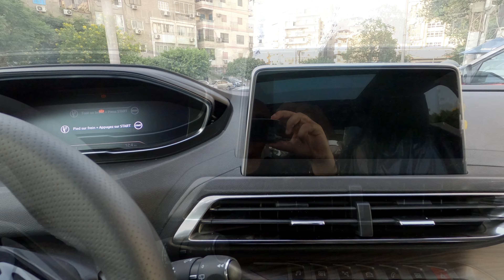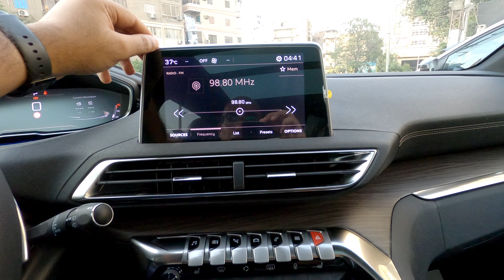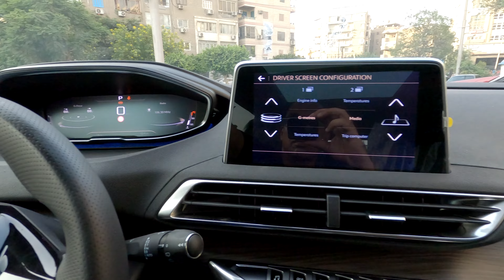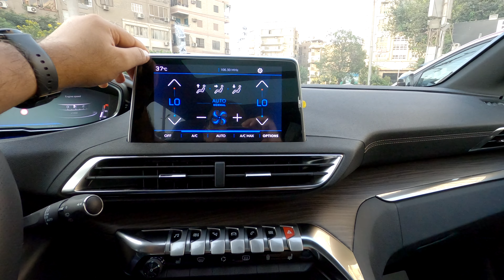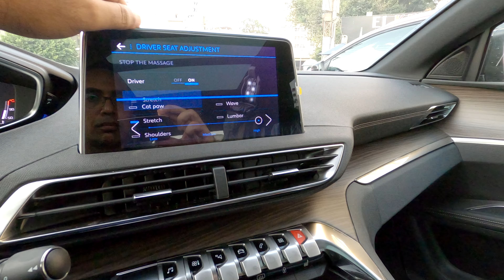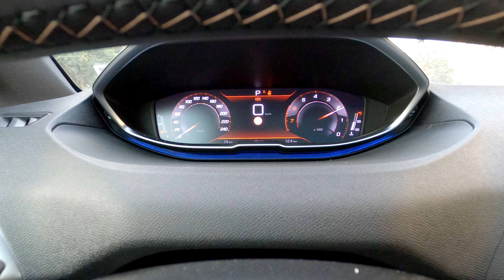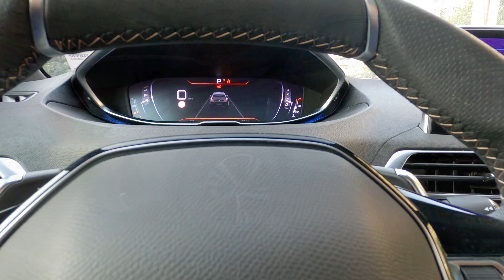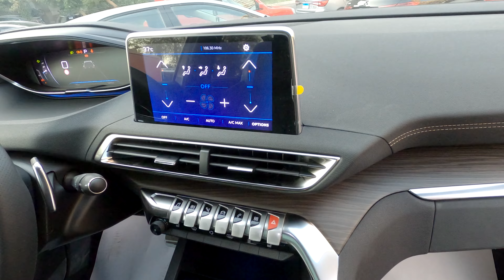استعراض مواصفات بيجو 5008 2024 اعلى فئه لون رمادي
2024 Peugeot 5008 GT, Artense Grey interior review
مواصفات بيجو 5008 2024 اعلى فئه "جي تي" من الداخل
Sound by 2024 Peugeot 5008 GT - Interior & Exterior WalkAround

00:00 المفتاح
00:20 الكرسي
00:59 الخامات الداخليه
01:58 استعراض داخلي
02:18 باب السياره
02:35 تشغيل السياره
02:45 النظام الصوتي
03:50 نظام التشغيل
05:00 التكييف
06:18 المساج بالمقاعد
07:14 ناقل الحركه
07:55 عدادات السرعه
08:35 سقف السياره
09:30 تابلوه السياره
09:40 استعراض خارجي
10:37 التابلوه من الخارج
11:24 استعراض خارجي
11:47 الشنطه

* رأيي الشخصي:
- المقاعد من الجلد عالي الجودة بتحكم كهربائي كامل في جميع الاتجاهات بالاضافة الى تسخين وذاكرة ومساج للظهر وهي تدعم الظهر والساقين بشكل جيد
- تصميم التابلوه المميز والركوبة الرياضية اهم ماتتميز به هذه السيارة مقارنة بالمنافسين
- تصميم التابلوه يظهر التقنيات المتوفرة بالسيارة بشكل ممتاز حيث توجد شاشة امام السائق لعرض السرعة والمعلومات الخاصة بالسيارة بدلا من العدادات التقليدية
- الشاشة الوسطية بها يتم التحكم بالنظام الترفيهي وبالتكييف وجميع وظائف السيارة وهي سهلة الاستخدام وحساسية اللمس بها عالية
- من حيث وضعية القيادة وجدت الطارة صغيرة الحجم ومرنه بشكل لم اجده باي طارة اخرى حيث يمكن تغيير اتجاه العجلات لاقصى درجة بسهولة ويسر
- تصميم جديد بالكامل لواجهة السيارة الامامية يعبر عن الحداثة والعصرية والاضاءه الليد الامامية تتماشي مع تصميم المصابيح بشكل ممتاز
- المساحات جيدة جدا لجميع الركاب مع العلم ان هذه السيارة تسع 7 ركاب بالغين

* هذه هي النسخة ذات 7 ركاب من البيجو 3008 وانصح بها لمحبي التميز من حيث التصميم والاداء وكذلك وفرة الكماليات بالنسبة لهذه الفئة بالاضافة الى الجانب العملي الذي تتميز به هذه السيارة عن المنافسين

* مواصفات بيجو 5008
فرامل مانعة للانغلاق ABS
توزيع الكتروني لقوة الفرامل EBD
برنامج تدعيم الفرامل EBA
برنامج تنبيه السائق
برنامج التوازن الالكتروني ESP
قفل اوتوماتيكي للابواب مع الحركة
نظام تنبيه ضغط الاطارات
برنامج تدعيم الفرامل BA
وسادة هوائية جانبية للسائق
وسادة هوائية جانبية للراكب الامامى
وسائد هوائية ستائرية امامية وخلفية
نظام مساعدة صعود المرتفعات HAC
نظام تنبيه النقطة العمياء
نظام التحذير عند الانحراف عن الحارة المرورية
خاصية التعرف على علامات المرور
حساسات ركن امامية
قفل مركزي للابواب (سنترلوك)
إضاءة نهارية مستمرة LED
زر لتشغيل و ايقاف المحرك
المفتاح الذكي
نظام ISOFIX لتثبيت مقاعد الأطفال
مفتاح ريموت مركزي
كاميرا ركن خلفية 180 درجة
باور ستيرنج حساس للسرعة
عجلة قيادة متعددة الوظائف
مثبت و محدد للسرعة
كمبيوتر رحلات
قياس درجة الحرارة الخارجية
بدالات ناقل الحركة خلف عجلة القيادة
نظام بيجو i-Cockpit
شاشة عدادات ديجيتال 12.3 بوصة
فرامل يد كهربائية
راديو FM/AM ومشغل MP3
شاشة 8 بوصة تعمل باللمس
بلوتوث
عدد السماعات 6 سماعات
Android Auto
Apple Carplay
مخرج كهرباء 12 فولت
مخرج USB
مخرجين USB بالخلف
شاحن لاسلكي
اضاءه أوتوماتيكية
مصابيح خلفية 3D LED
نظام اضاءه LED كامل
تحكم أوتوماتيكي في ارتفاع إضاءة المصابيح
اشارات بالمرايات الجانبية LED
المرايات الجانبية بتحكم كهربائي
تسخين بالمرايات الجانبية
امكانية ضم المرايات الجانبية كهربائيا
مساحات اوتوماتيكية حساسة للمطر
مساحات زجاج خلفية
قضبان بالسقف
سقف ومرايا السيارة باللون الأسود
مخرج عادم خلفي ثنائي الشكل
شعار GT
إمكانية فتح و غلق شنطة السيارة كهربائياً
زجاج كهرباء امامي وخلفي
التحكم في عجلة القياده في 4 اتجاهات
مسند يد امامي من الجلد مع وحدة تخزين باضاءة
تكييف هواء اوتوماتيك ثنائي التبريد
مخرج تكييف خلفي
مراه داخلية ذاتية التعتيم
زجاج داكن اللون مظلل للابواب الخلفية والزجاج الخلفي
غطاء للحقيبة الخلفية
عجلة قيادة من الجلد
التحكم في ارتفاع مقعد السائق
التحكم في ارتفاع مقعد الراكب الامامي
نظام دعم للمنطقة القطنية بمقعد السائق
تحكم كهربي لوضعية مقعد السائق في 8 اتجاهات
ذاكرة تسجيل لوضعية مقعد السائق
خاصية تدفئة للمقاعد الامامية
فرش جلد طبيعي كلي اسود
فرش جلد طبيعي كلي احمر
نظام تدليك
حليات التابلوه والأبواب من الخشب
فتحة سقف كهربائية بانوراما
تجهيزات للأطفال تشمل ستائر خلفية وطاولات
لون رمادي Artense Grey Color

مواصفات المحرك:
سعة المحرك: 1600 سي سي تربو
قوة المحرك: 165 حصان على 6000 لفة/الدقيقة
العزم: 240 نيوتن.متر على 1400 لفة/الدقيقة
السرعة القصوى: 206 كلم/الساعة
التسارع من صفر إلى 100 كم / ساعة: 9.2 ثانيه
متوسط استهلك الوقود: 5.7 لتر لكل 100 كم